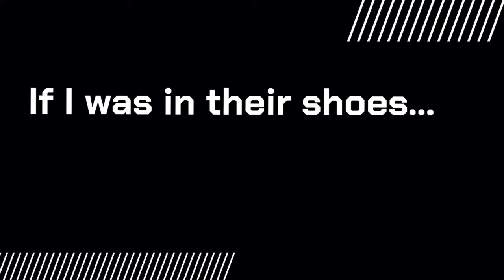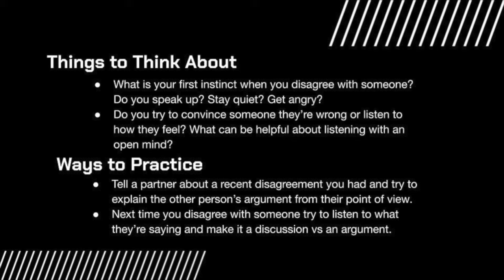Julie Foudy - Learning to Disagree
World Cup Champion Julie Foudy talks about how to turn an argument into a discussion and approaching it as an opportunity for growth.